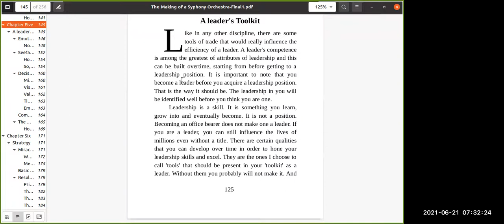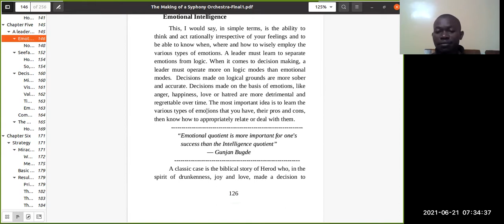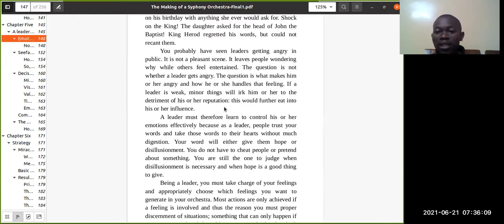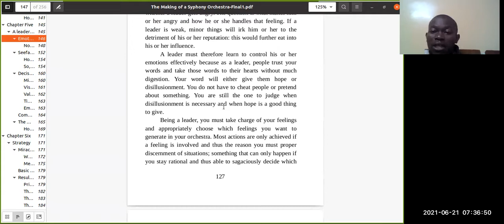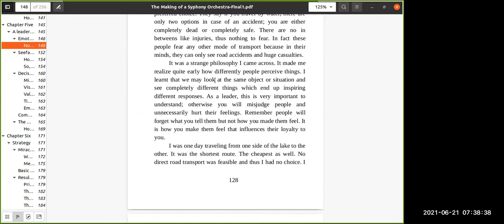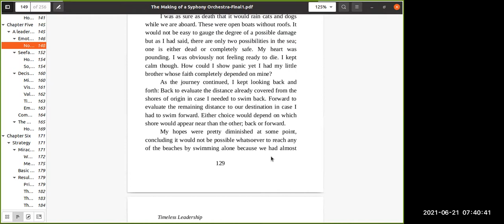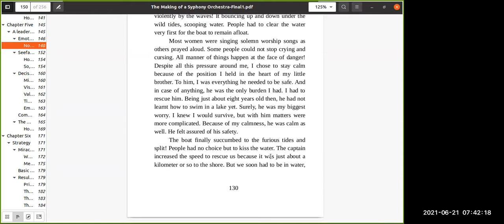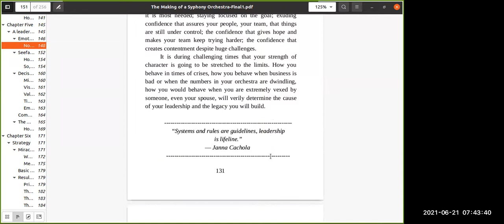A leaders' Toolkit; What's Therein?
Every trade has some tools associated with it; some toolbox to help in accomplishing the mission. Doctors are to stethoscope, farmers are to jembes among other tools. How about leaders?